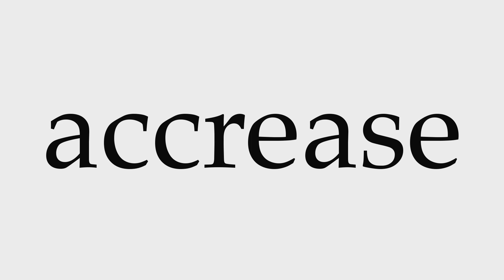How to Pronounce accrease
This video shows you how to pronounce accrease